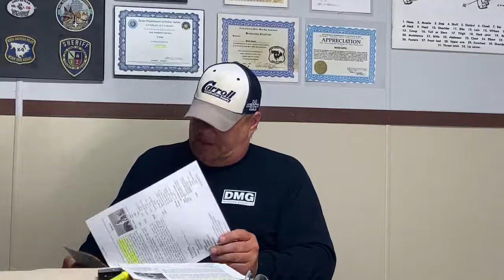Ten breeds NOT for new owners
Best information on dogs for new owners. Lost video half way, but the best story is at the end, audio no video keep listening